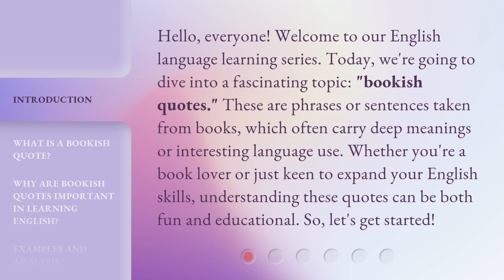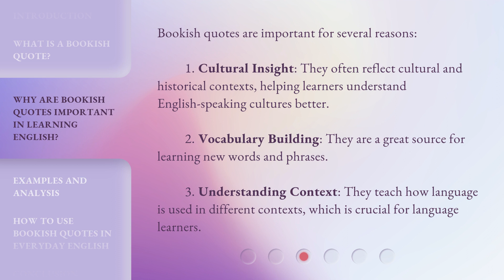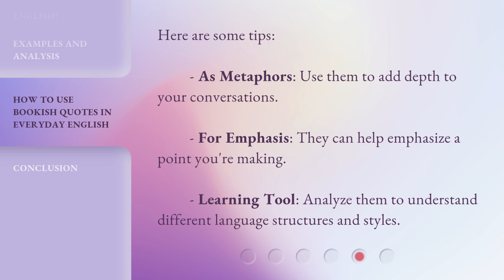Understanding "Bookish Quotes": A Guide for English Language Learners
Unlocking Bookish Quotes: A Guide for English Language Learners • Discover the secret language of literature with this essential guide for English language learners. From Shakespeare to modern classics, learn how to decipher and appreciate the hidden meanings behind bookish quotes. Enhance your reading experience and impress others with your newfound literary knowledge!

00:00 • Introduction - Understanding "Bookish Quotes": A Guide for English Language Learners
00:39 • What is a Bookish Quote?
01:02 • Why are Bookish Quotes Important in Learning English?
01:34 • Examples and Analysis
02:04 • How to Use Bookish Quotes in Everyday English